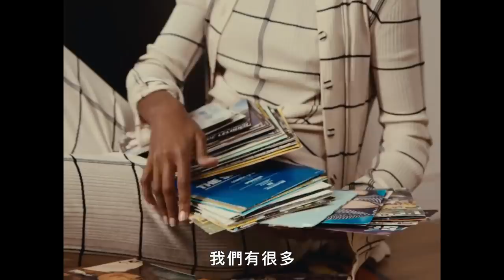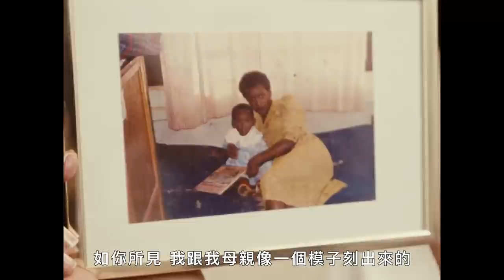法國女子圖鑑 Ep12：盧安達女孩在法國活出自己！擁有運動風獨特穿搭，衣櫃收藏「夢幻大衣」 Inside Christelle Yambayisa's apartment｜Vogue Taiwan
模特兼 Nöuveau 平台創始人 Christelle Yambayisa 身兼數職，尤其是她對創業、政治和攝影的興趣。她出生於盧旺達，在里昂長大，2016 年移居巴黎從事模特事業。她對音樂充滿熱情，喜歡法國音樂，她收集舊唱片，包括席琳·迪翁、阿蘭·蘇雄或 ABBA 等。Christelle Yambayisa 打開了她位於巴黎第19區的公寓大門，並與我們分享她的公寓。

盧安達女孩在法國活出自己！擁有運動風獨特穿搭，衣櫃收藏「夢幻大衣」 Inside Christelle Yambayisa's apartment｜法國女人的居家美學｜Vogue Taiwan